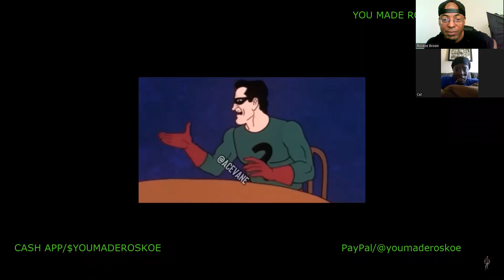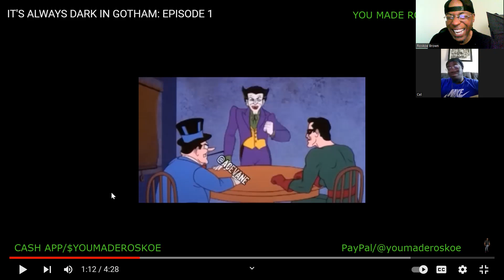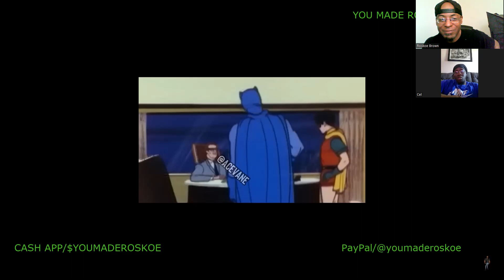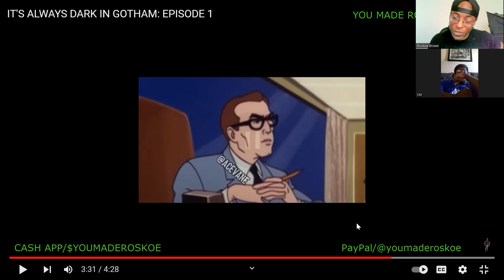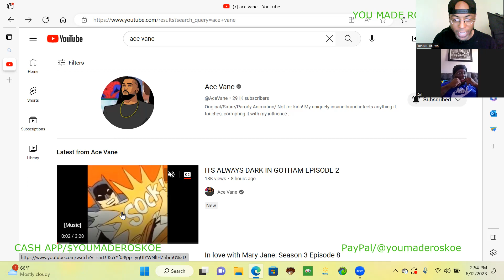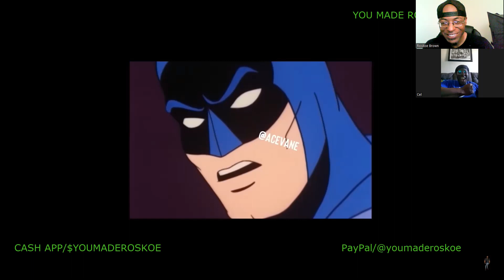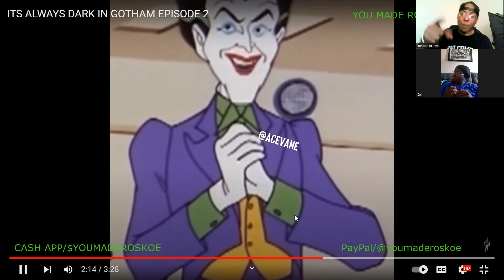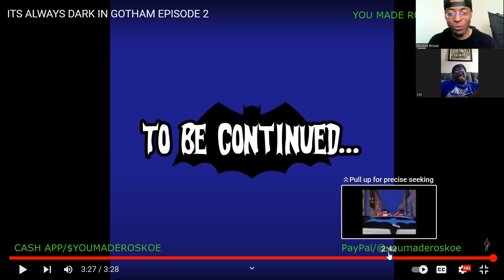Ace Vane: It's Always Dark In Gotham (Episodes 1 & 2) Reaction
Me & Cel react to a HILARIOUS Ace Vane video!